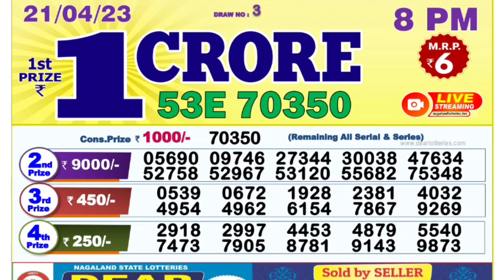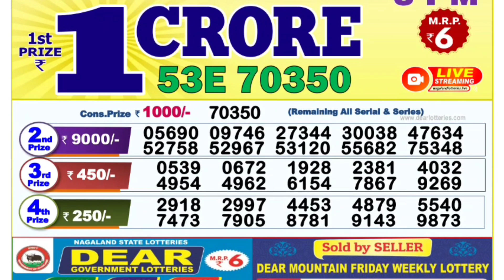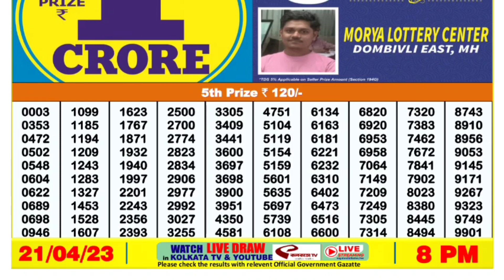🔴LIVE Evening 08:00 P.M. Dear Nagaland State Lottery Sambad Result Today।। Date-21/04/2023 ।।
🔴 LIVE Vulture Evening 08:00 P.M. Dear Nagaland State Lottery Sambad Result Today।। Date-21/04/2023